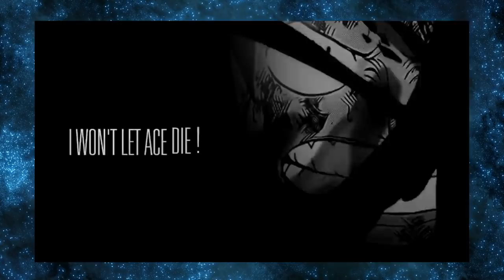QUEM FOI GOL D. ROGER O REI DOS PIRATAS E DONO DO ONE PIECE